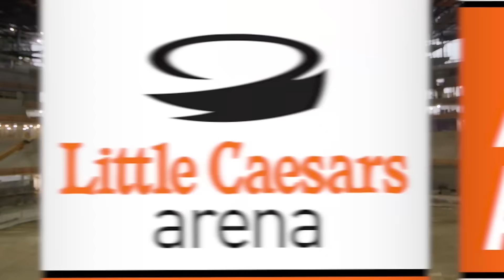Little Caesars Arena​ "All Access" | Episode 4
1997 Stanley Cup Championship Team Visit, Kid Rock Announcement, and VIP Contest Winners